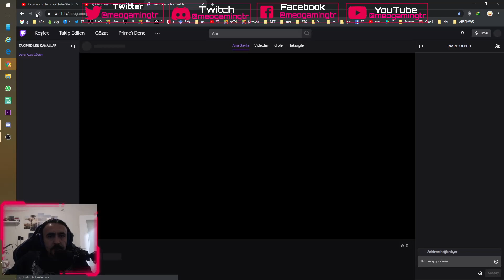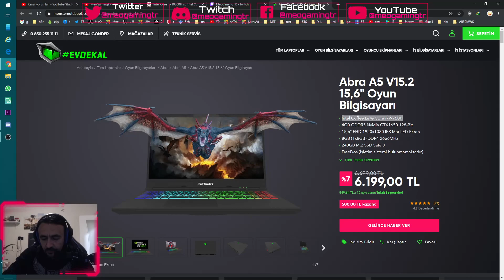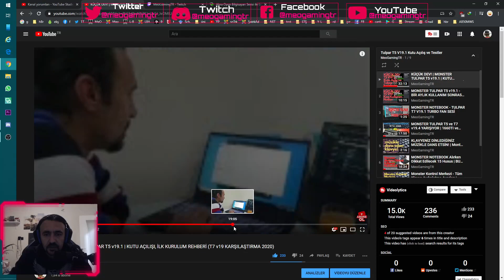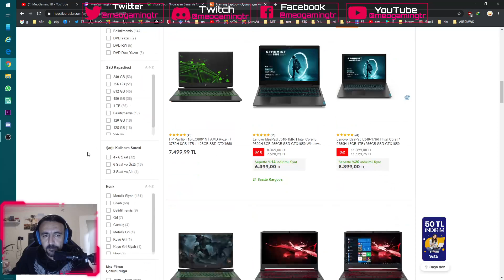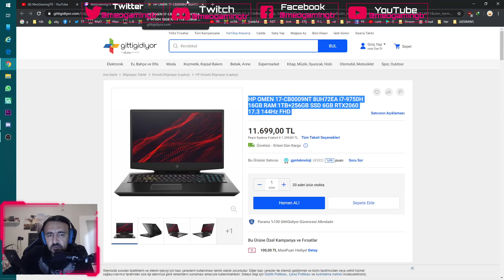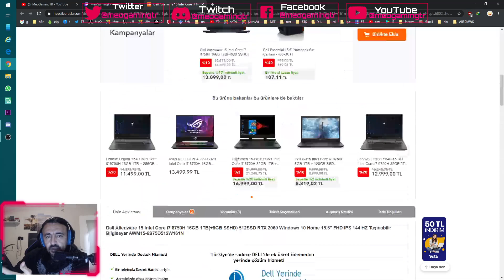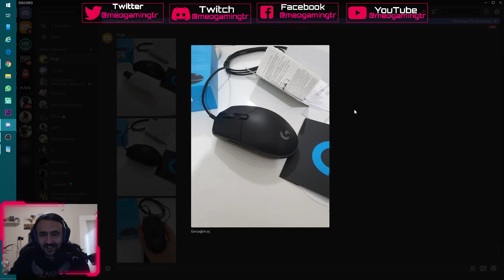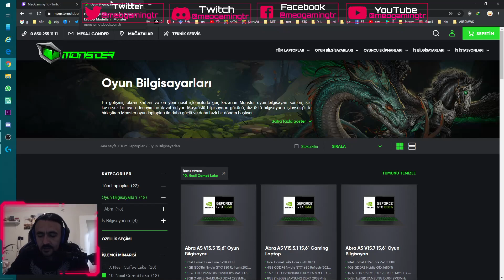GAMING LAPTOP Sohbetleri - Bölüm 4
YENİ MEOGAMİNGTR DİSCORD kanalımıza katılabilirsiniz! DISCORD BAĞLANTISI

GAMING LAPTOP SOHBETLERİ (Kulaklık, Mouse Alma ve Yorumlarınız) - TWİTCH Bölüm 2
Dün gece yaklaşık 30 kadar izleyicimizle birlikte Twitch'te güzel bir sohbet gerçekleştirdik. Umarım bunu geleneksel hale getiririz.

Ve daha çok konuyu konuştuk ve soruyu yanıtladık. İzleyicilere özel yeni yayınları kaçırmamak için: Twitch yayınlarımız

Sizler de takımımıza dahil olmak, videolarımıza ve sohbetimize ortak olmak için MEOGAMİNGTR DİSCORD kanalımıza uğrayabilirsiniz!!! DISCORD BAĞLANTISI

OYUN BİLGİSAYARIMIZ:

Monster Tulpar T7  V19.4 konfigürasyonu

Intel Coffee Lake Core i7-8750H
6GB GDDR6 Nvidia RTX2060 192 Bit
17.3" FHD 1920x1080 144Hz Mat LED Ekran
16GB (2x16GB) DDR4 2666MHz
1TB SAMSUNG EVO P970 PRO M.2 SSD